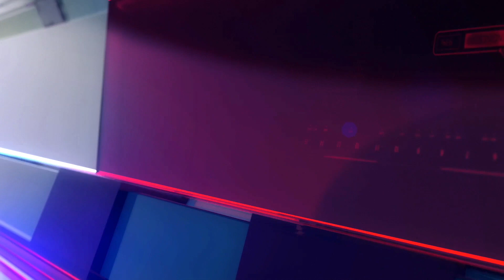El gobierno está debilitando al sector productor con los aranceles